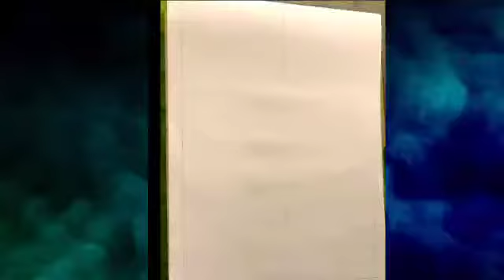Drawing 4 beautiful senary step by step# acrylic colour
Drawing 4 beautiful senary step by step